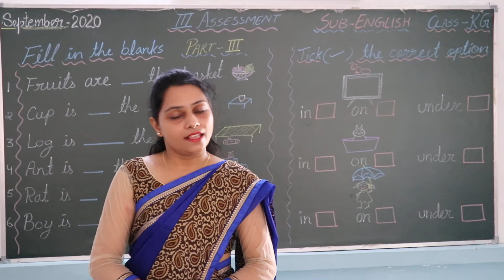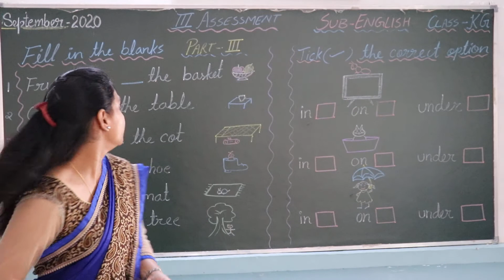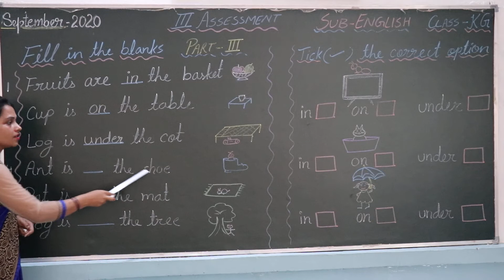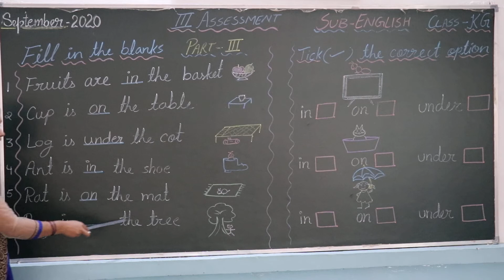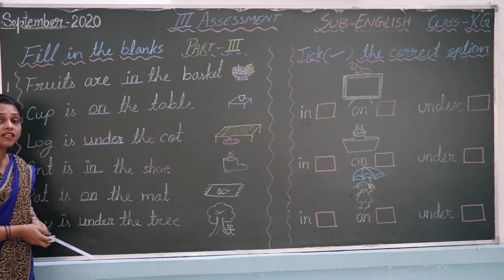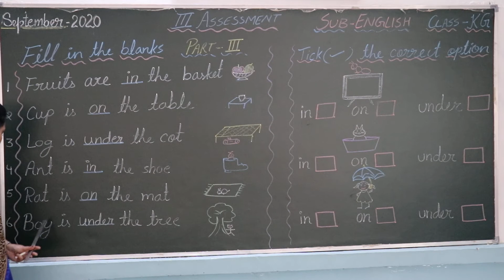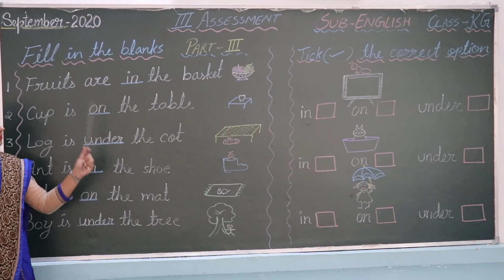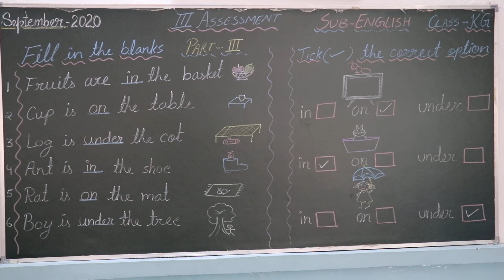CLASS KG ENGLISH SEPTEMBER PART 3